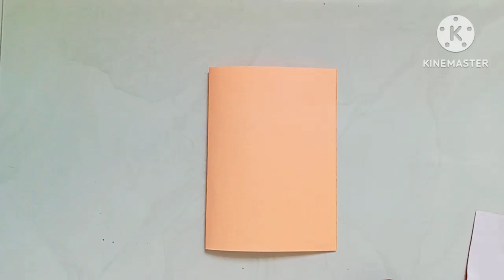shakuntla teachersday papercraft handmade card viral how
how to make paper card for teacher's day
paper se card kaise banate hain
meterial for card
Shakuntala Maurya Art and craft vedio